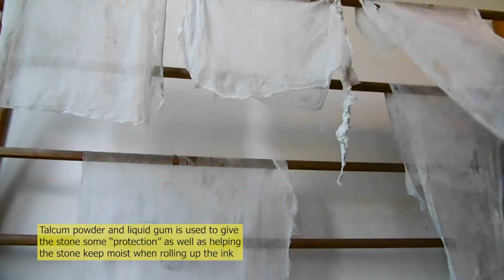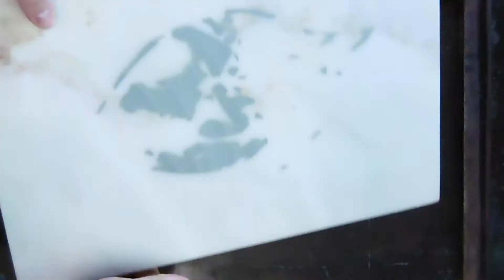OffsetMarbleLithograffiti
En film som beskriver processen att trycka med marmor och offsetpress. Filmen är producerad på grafikskolan i Tidaholm. En av sveriges älsta och vackrast belägna grafikskolor. Skolan delar lokaler med Kollektivverkstaden och har en stor maskinpark av tryckmaskiner. Tidaholm är ett ventrum för litografi och värd för  det internationella Litosymposiet. Verkstaden har öven många svenska och utländska konstnärer som återkommande besökare.